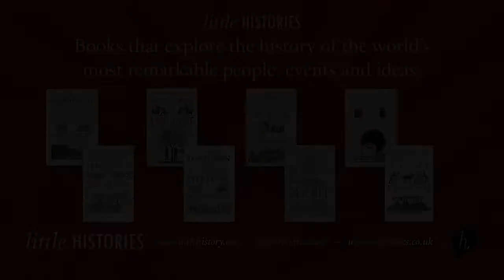Where does the history of economics start?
Many would say that the history of economics starts with Adam Smith on the cusp of the industrial revolution, Niall Kishtainy looks farther back.